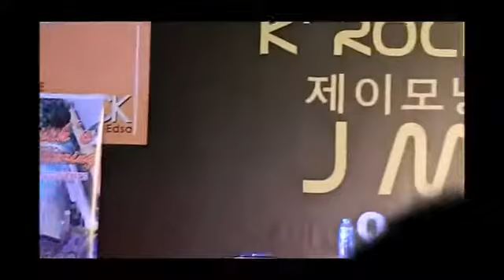제이모닝(J Morning) K pop 해외투어 공연 Anak- Freddie Aguilar(OPM)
J morning band
K-POP 해외공연 "Anak"
해외 팬분이 찍어준 영상이랍니다^^